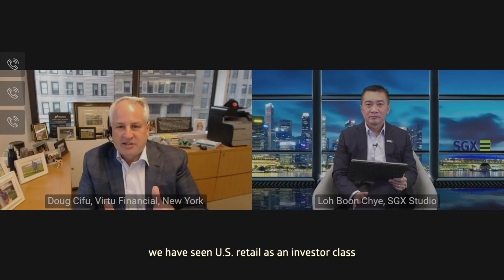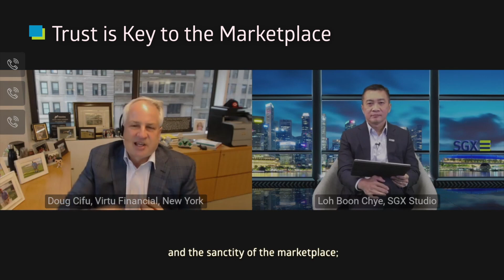Front Seats: Douglas Cifu on a Level Playing Field for Retail Investors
On the second episode of Front Seats: Conversations in Global Finance, SGX CEO Loh Boon Chye and Virtu Financial CEO Douglas Cifu discuss opportunities in a post COVID-19 world, the future of work and how trust is key to the marketplace.

Follow SGX social channels for more market insights and news:
关注新交所社交渠道，获取更多市场见解和新闻: